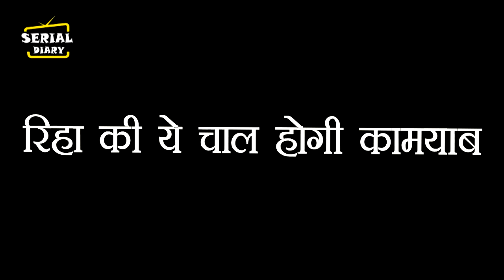KUMKUM BHAGYA || OMG !! RHEA की इस चाल से होगा PRACHI का बुराहाल, SAHANA बनेगी साहरा...